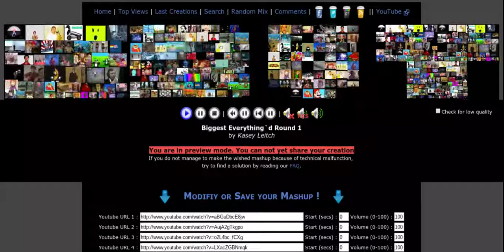Round 1 of BIggest Everything`d